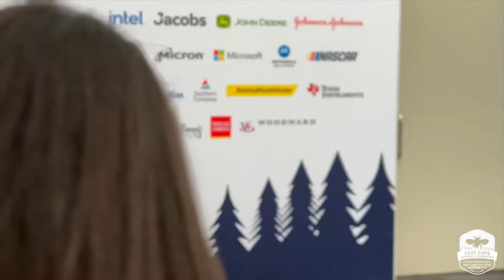SHPE National Convention Highlights (2023)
Join us for the largest gathering of Hispanics in STEM!

Every year, the SHPE National Convention brings together thousands of talented Hispanic STEM students and professionals with hundreds of hiring companies and expert speakers and educators. It's THE place to get your next job or internship, develop your professional skills, challenge yourself with a competition, and grow your network exponentially.

Last year we were in Salt Lake City. This year we'll be in Anaheim, California from October 30 - November 3, 2024 celebrating our 50th anniversary!

now for more information!

ABOUT SHPE
SHPE (Society of Hispanic Professional Engineers) is a nonprofit organization serving and advancing Hispanics in STEM. With more than 16,000 student and professional members, SHPE’s mission is to change lives by empowering the Hispanic community to realize its fullest potential and to impact the world through STEM awareness, access, support, and development. To accomplish this, SHPE provides a variety of programming, services, resources, and events, including hosting the largest Hispanic STEM convention in the nation.